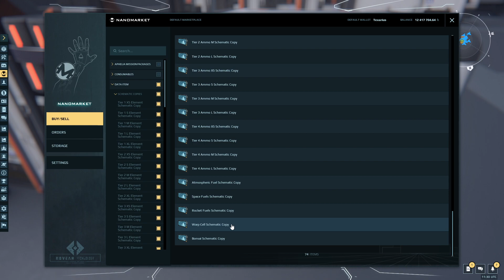Dual Universe - Подкрался релиз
Вот и подкрался релиз Dual Universe. А вместе с ним и вайп. Ну и на сладкое- разрабы подпортили крафт.